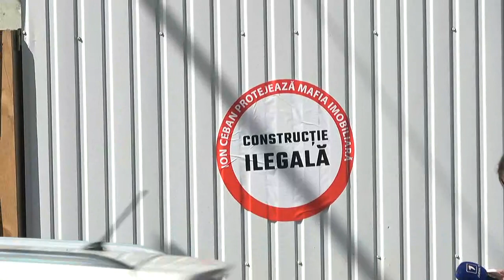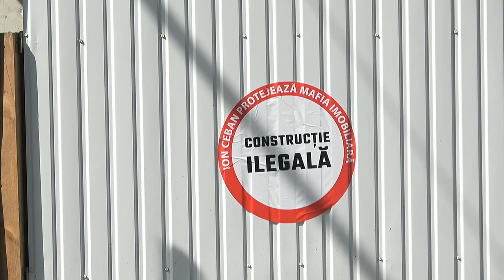Monument istoric demolat în timp ce Ion Ceban se distra pe la concerte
Zinaida Popa, vicepreședinta fracțiunii PAS din CMC și Dumitru Ivanov, secretarul fracțiunii, au susținut o conferință de presă la construcția de pe str. Vasile Alecsandri 103, care a fost demolată ilegal în timp ce primarul Ion Ceban se distra pe la concerte.

Sursa video: privesc.eu